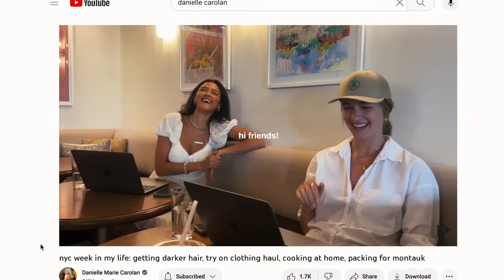work week in my life NYC || business trip vlog (working 9-5 job in social media)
faq-
name?- danielle
age?- 25
ethnicity?- half latina (dominican republic) half irish

Free Music for Videos 👉 Music by Citrus Avenue - French Fry Blues

remember that you are beautiful and loved, and deserve to be happy. you control your own narrative, so think positively and take on the day with an open mind. i love u ❤️